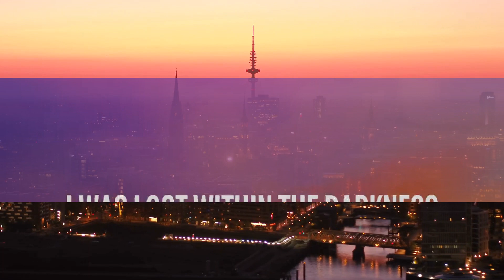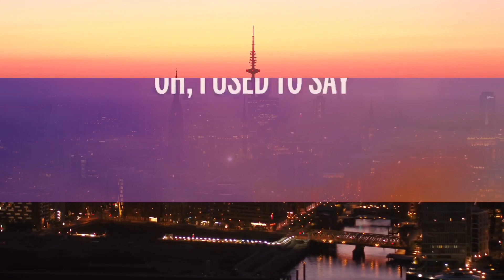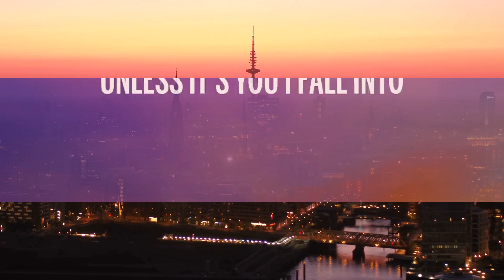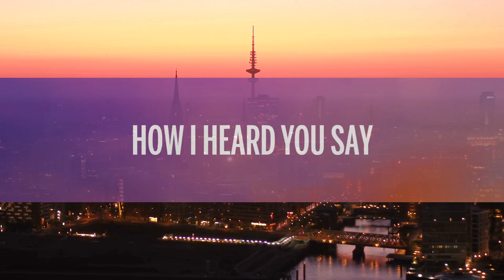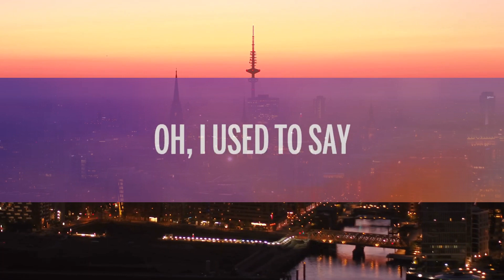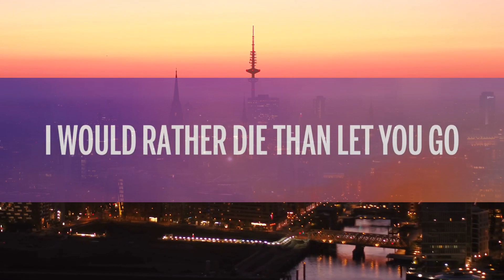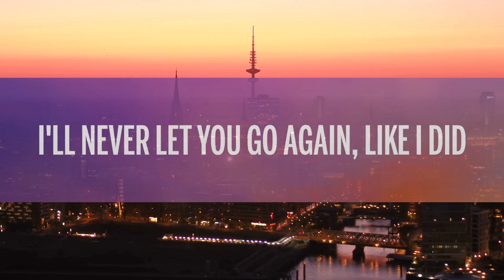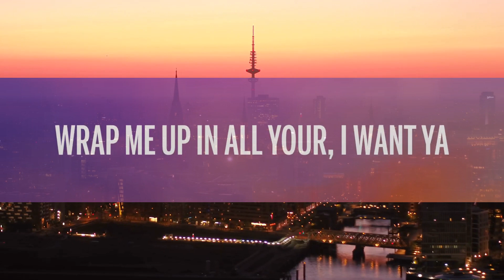Stephen Sanchez, Em Beihold - Until I Found You (Lyrics) [1 Hour]